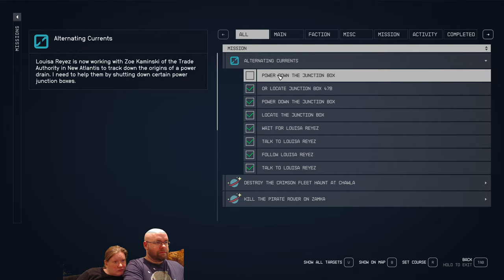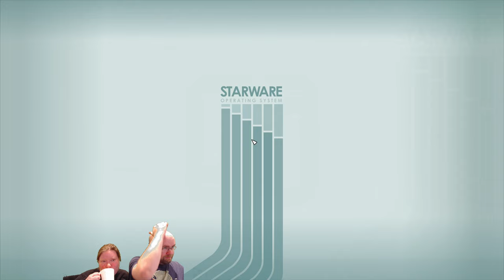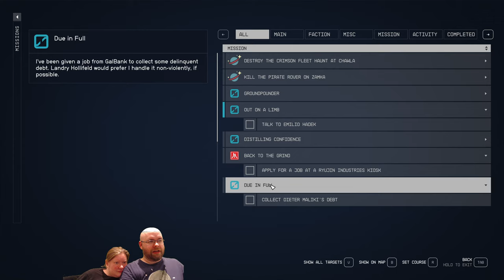Let's Play Starfield e15 - Of course there is an undercity to New Atlantis, it looked too nice.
Welcome to The Well. Also, more tree rescue efforts.

... and yes, I forgot to remove the no-greenscreen message on this video. That's for a future video, this one had some issues that messed things up that made me to back and re-render it.

Recorded 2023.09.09 - Still on the 9th for a while longer.